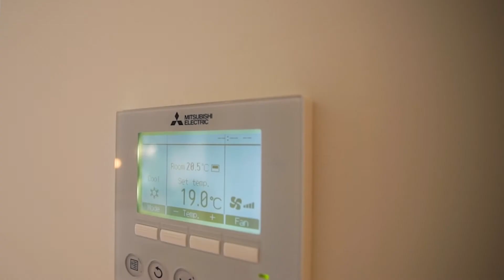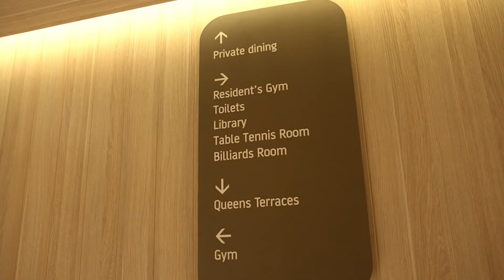Queens Place - 4705